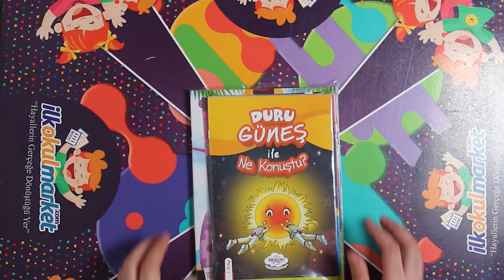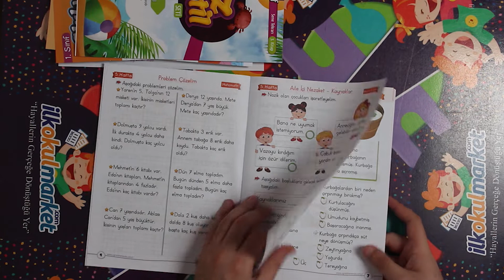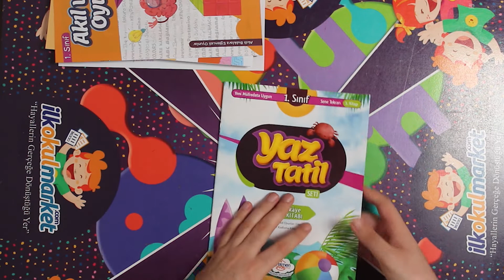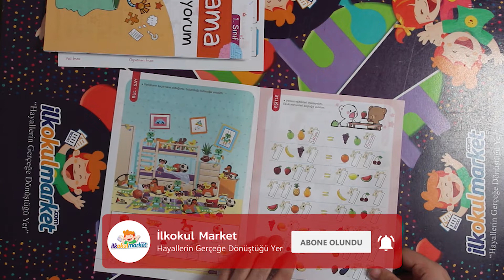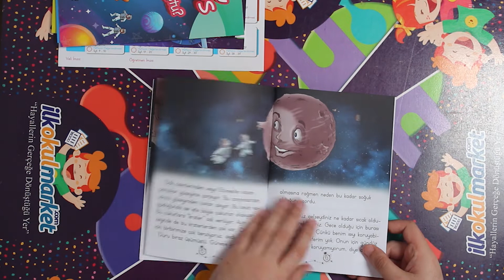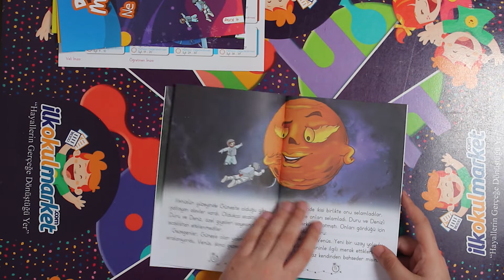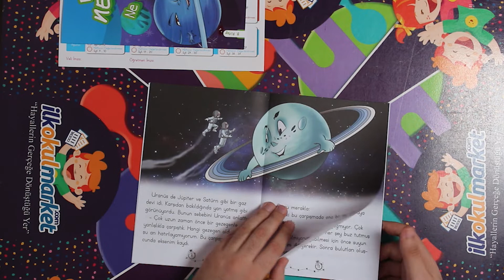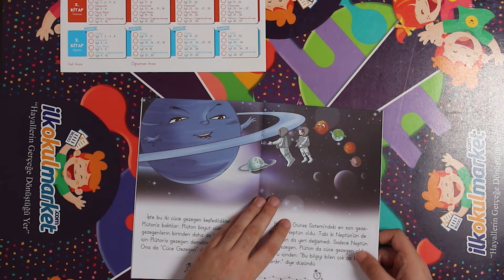Öğretmen Evde 1. Sınıf Yaz Tatil Kitabı Seti (2021) İçeriği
1. Sınıf Tatil Kitabı seti, yine capcanlı yine dopdolu. Öğretmen Evde 1. sınıf yaz tatil kitabı içeriğinde neler var;

Set 3 adet Sene Tekrar Kitabı, 8 hikaye kitabı, kodlama yapıyorum kitapçığı, akıl ve zeka oyunları kitapçığı, çalışma planı dahil 14 parçadan oluşmaktadır.
Tekrar kitapları 40’ar sayfa, kodlama yapıyorum 8 sayfa, akıl ve zeka oyunları 8 sayfa, hikayelerin her biri ise 16’şar sayfadan oluşmaktadır.
2021 yılında yeni müfredata uygundur & sene tekrarı içerir!